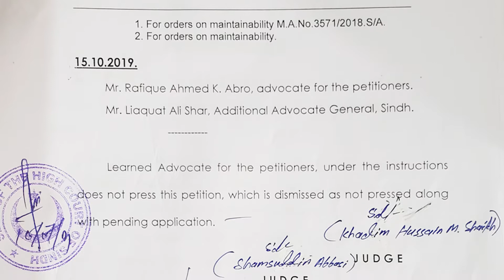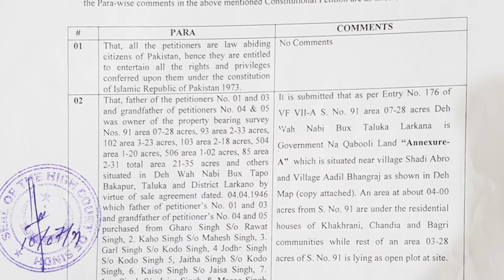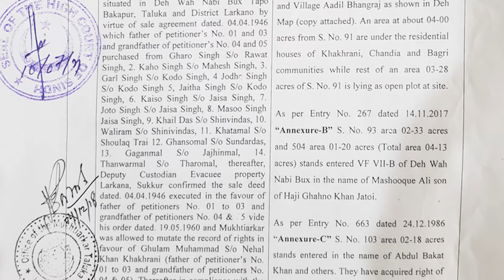No any implement on Order of High Court Sindh